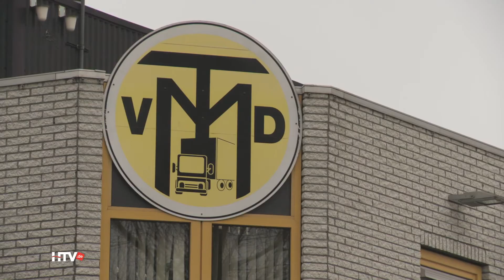Van der Mark Transport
Van der Mark Transport wurde in Ausgabe 4 der Staffel 2015 vorgestellt. um sich die komplette Sendung anzusehen.